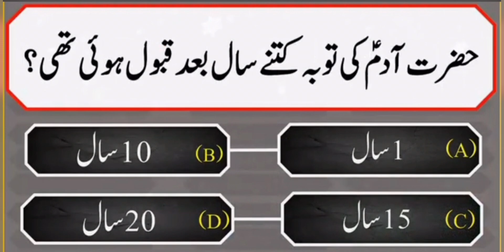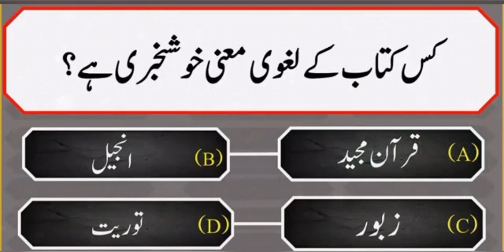Sawalon ky jwab dijiay Zahin ko wasi kijiay Islamic question By ruqiakizindagi vlog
Madina Munawara i Makkah  karma Saudi Arabia Pakistan
youtube Ruqaikizindagi vlog